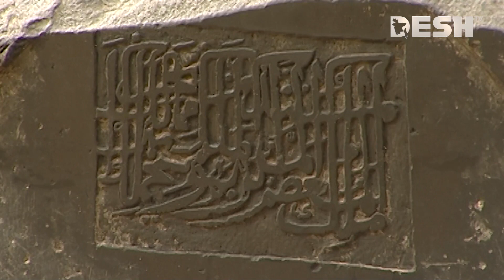কুসুম্বা মসজিদ সুলতানি আমলের স্মৃতি | Kusumba Mosque | Naogaon | Travel Show | Desh TV Lifestyle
»» About DeshTV

»» Office Address:
42, Shaheed Sangbadik Selina Parveen Sarak, Malibag 1217 Dhaka, Dhaka Division, Bangladesh